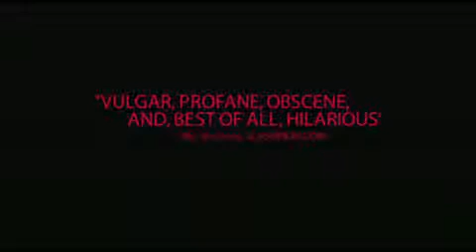Choke Official Trailer!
A con-man regularly fakes choking in upscale restaurants, gets "saved," and collects checks from generous restaurant patrons.
Actor-turned-director Clark Gregg shows he is as adept behind the camera as he is in front of it with "Choke", a wickedly colorful dark comedy about mothers and sons, sexual compulsion, and the sordid underbelly of Colonial theme parks. Victor Mancini (Rockwell), a sex-addicted med-school dropout, who keeps his increasingly deranged mother, Ida (Huston), in an expensive private medical hospital by working days as a historical reenactor at a Colonial Williamsburg theme park. At night Victor runs a scam by deliberately choking in upscale restaurants to form parasitic relationships with the wealthy patrons who "save" him. When, in a rare lucid movement, Ida reveals that she has withheld the shocking truth of his father's identity, Victor enlists the aid of his best friend, Denny (Henke) and his mother's beautiful attending physician, Dr. Paige Marshall (Macdonald), to solve the mystery before the truth of his possibly divine parentage is lost forever.